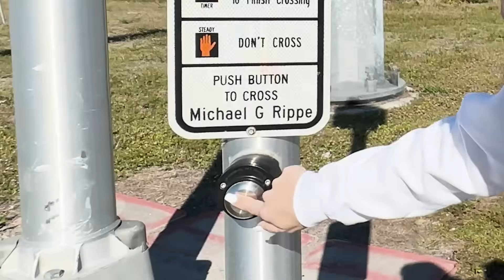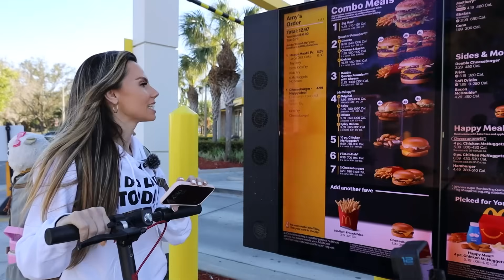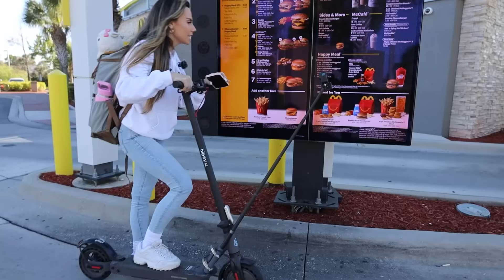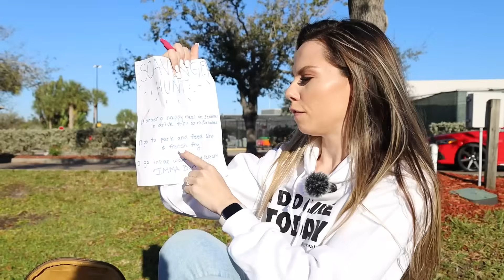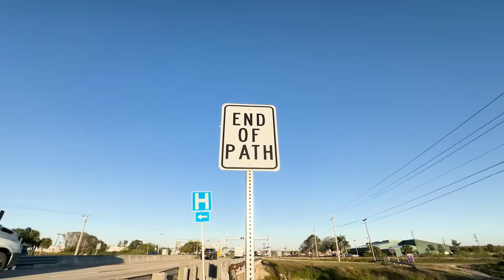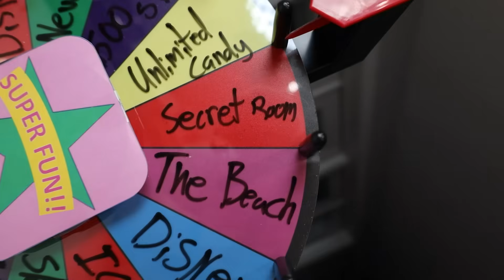I DROVE MY SCOOTER in MCDONALDS DRIVE THRU *CHALLENGE*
Guys LIL TOAST and LLAMADEAN sent me and the LLAMS on the most random SCOOTER SCAVENGER HUNT !! We were on the absolute crunch of time to complete this SCAVENGER HUNT !! It was so risky😳

Me, lil LLAMABEAN and FLIFFBRAN LOVE YOU GUYS SOOOO MUCH💗🦙💗🦙

Wanna Send us Mail? 😍💗🦙 Here is my mailing address ! ⬇️

Amyy Woahh
20791 Three Oaks Pkwy